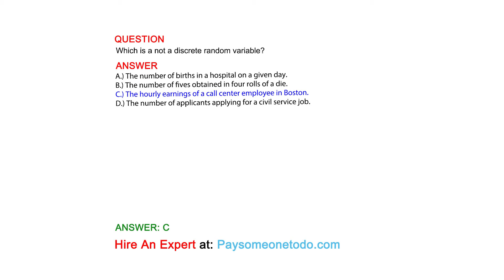Which is a not a discrete random variable?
QUESTION

ANSWER
A.) The number of births in a hospital on a given day.
B.) The number of fives obtained in four rolls of a die.
C.) The hourly earnings of a call center employee in Boston.
D.) The number of applicants applying for a civil service job.